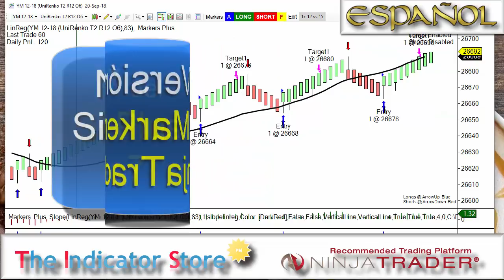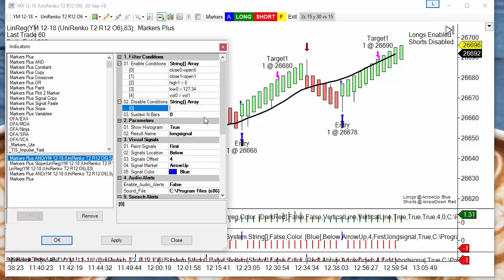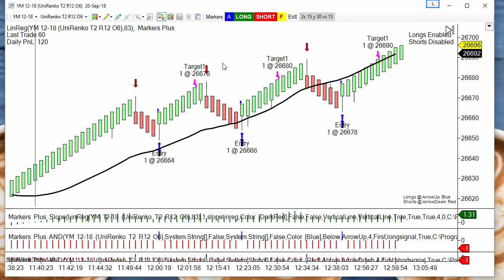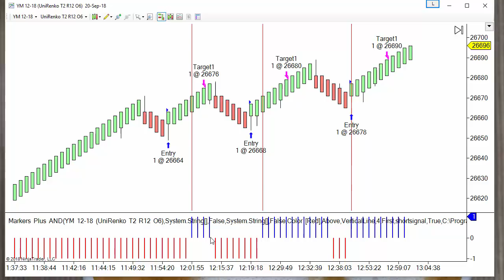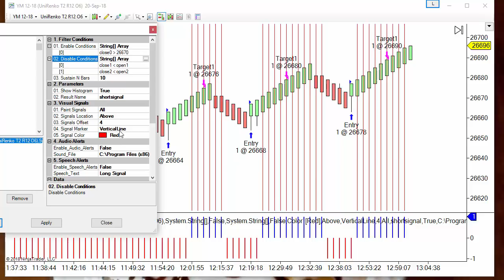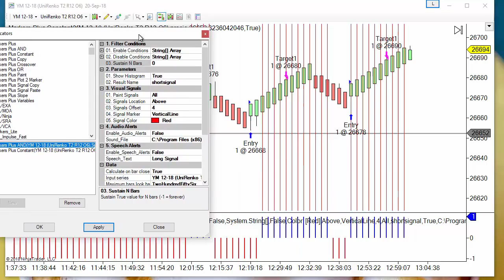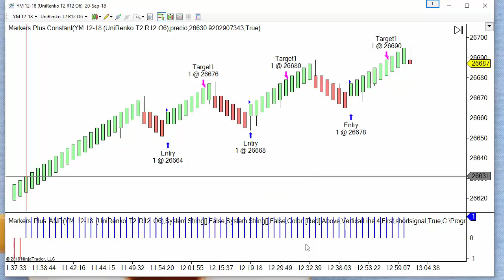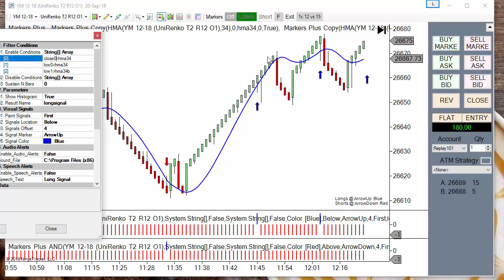Nueva Versión 7.0 de Markers Plus para NinjaTrader 7